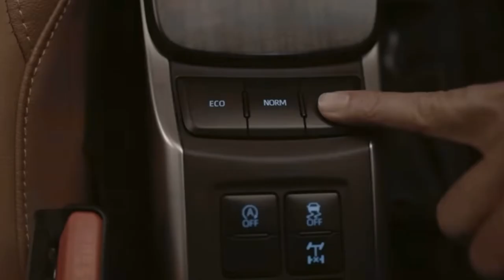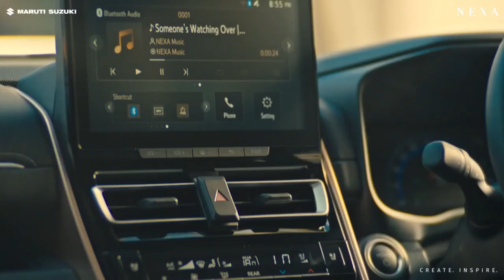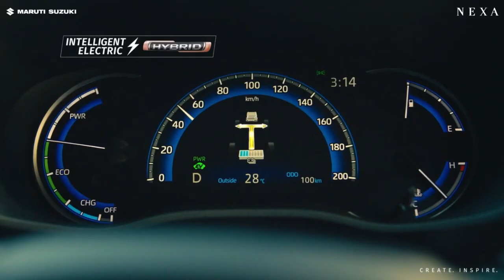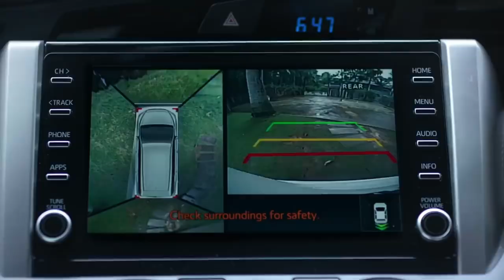Why Maruti SUZUKI is selling TOYOTA cars INVICTO in INDIA ? TOYOTA VS MARUTI SUZUKI 🔥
Hello guys in this video i am talking about TOYOTA INNOVA HIGHCROSS & MARUTI SUZUKI INVICTO recently launch in INDIA and understanding how brands are collobrate with each others and make cost efficient cars and how TOYOTA WORK IN INDIA WITH MARUTI DETAIL VIDEO I MAKE soo lets enjoy the video and share your thoughts in comment sections good byy